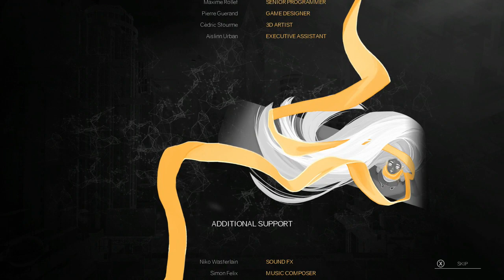Shift Quantum (PS4) Demo - Trial - Play - Solo Levels - 19 Minutes Gameplay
Shift Quantum on PlayStation 4. This game is playable on PlayStation 5. Demo - Trial Version.
Axon Vertigo, the world's leading authority and most trusted friend in cerebral contentedness programming, promises to deliver better life quality for everyone with the Shift Quantum program.

Connected to the cyber-noir action-puzzle platformer, you will be tasked to solve puzzles and create negative space by inverting the world to transform barriers into escape routes.

Shift the world, twist your environment, bend your mind to unveil its secrets and solve each brain-drilling level .
Make use of all special gameplay blocks to overcome obstacles and get to the exit to find the happiness you have been searching for and promised by Axon Vertigo.

Join Axon Vertigo's Level Editor for the Shift Quantum program to create your own custom levels and publish them to the community to get played, rated and featured.
Don't limit your challenges, challenge your limits.
PlayStation 5 gameplay. Genre: Action, Platformer, Puzzle. T - Teen